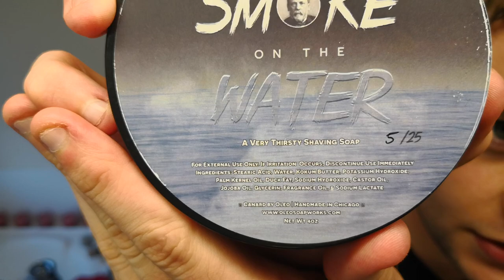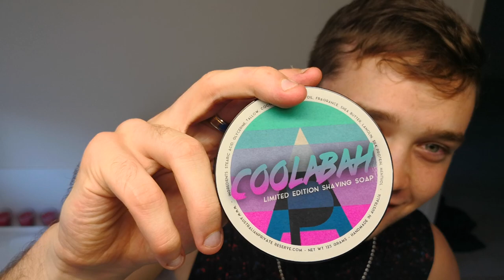My Top 5 Shaving Soaps!!